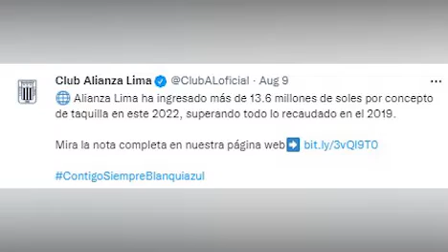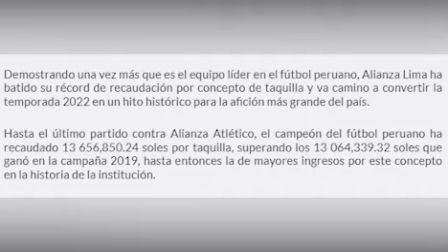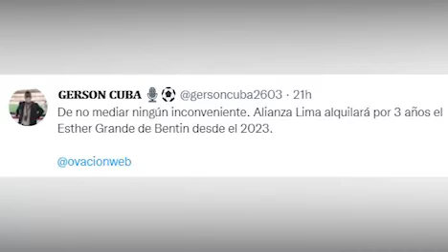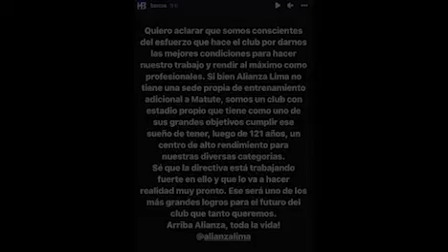ALIANZA LIMA y el NUEVO RECORD LOGRADO en TAQUILLA | ¿ADIÓS al CENTRO de ALTO RENDIMIENTO?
Últimas actualizaciones del equipo del pueblo:
➡️ Mientras que Alianza Lima jugará ante Huancayo el domingo 21 de agosto, hemos logrado un nuevo récord en taquilla. ¿De qué se trata este importante hito?
➡️ Entretanto el club busca renovar contrato con Vílchez, Jairo Concha y Óscar Pinto, se supo que se ha tomado la decisión de alquilar la sede del Esther Grande de Bentín por 3 años ... ¿Qué opinamos de esta decisión?
El análisis de estas noticias aquí, en La Bitácora de Juanjo